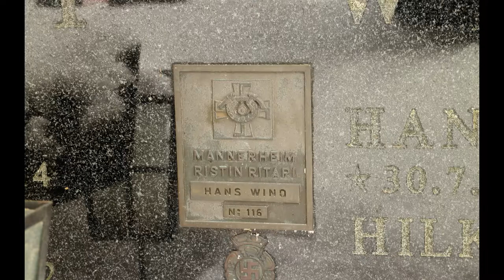Lauri Huuskonen ja Tampereen paikallishistoria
Lauri Huuskonen tarinoi Tampereen historiasta Kalevankankaan hautausmaalla.